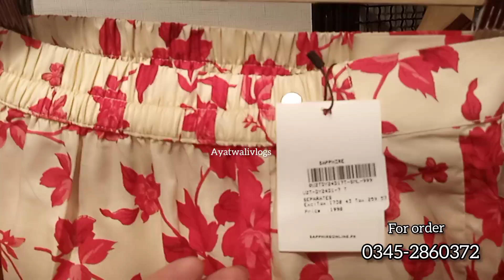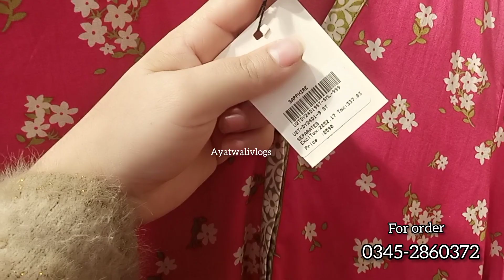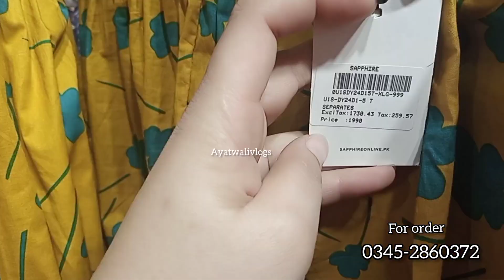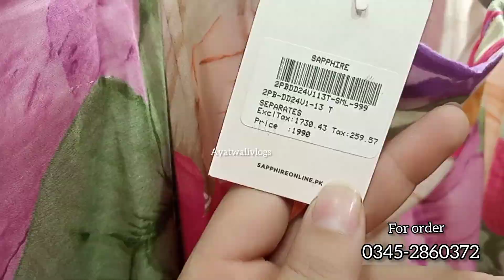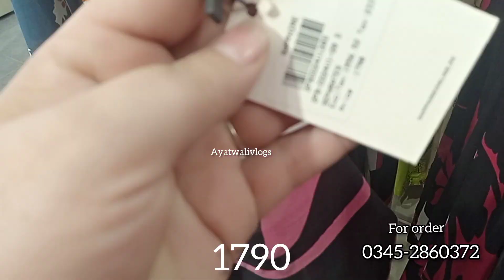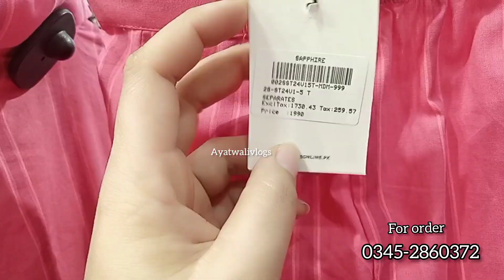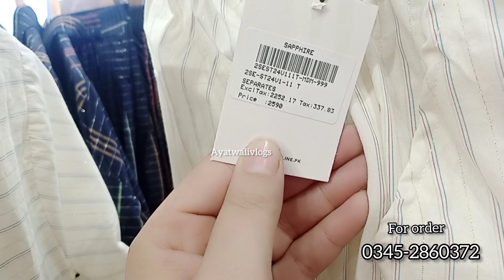Sapphire new lawn collection || sapphire pret Floral pret collection 2024 RS 2590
Intermix collection